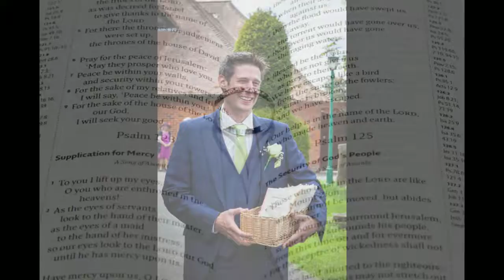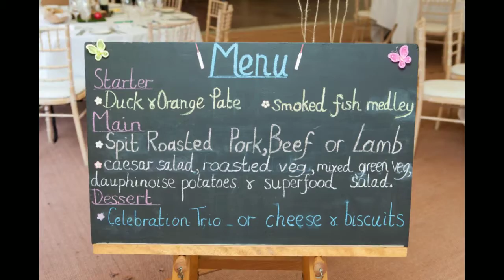Jenny & Mark Get Married!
Wedding Photography Beaconsfield - Photographer Andrew Gleed (Second Photographer Beverley Apenyadu)